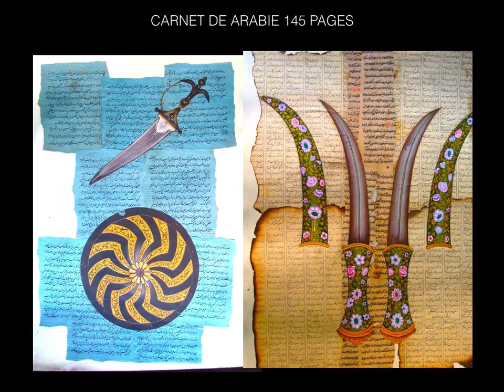8 janvier 2021 chayan khoi / expo chayan khoi eglise de la madeleine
carnet de voyage des soufis / chayan khoi